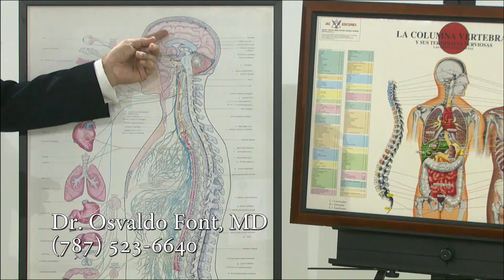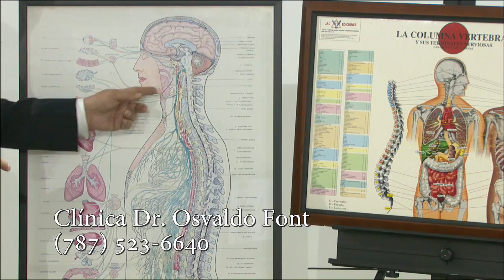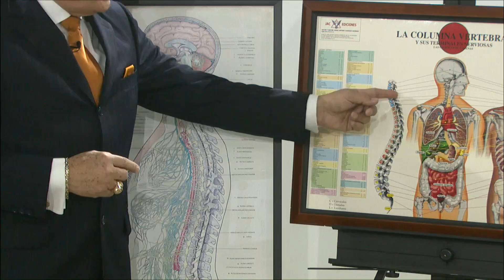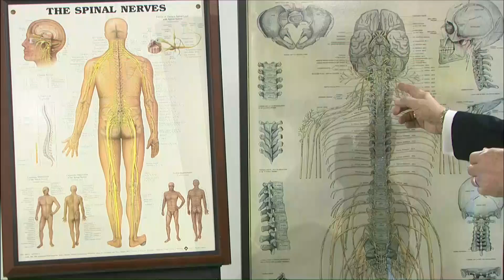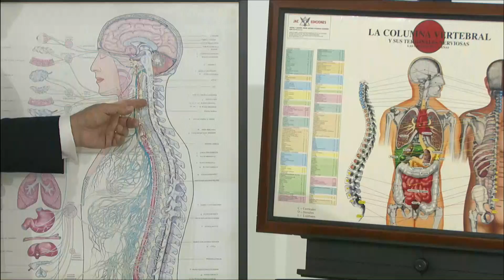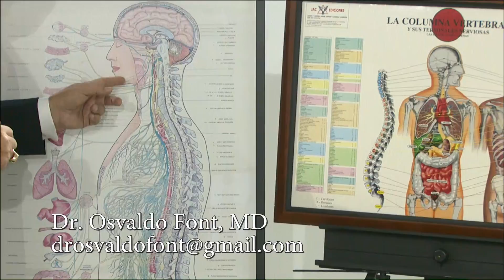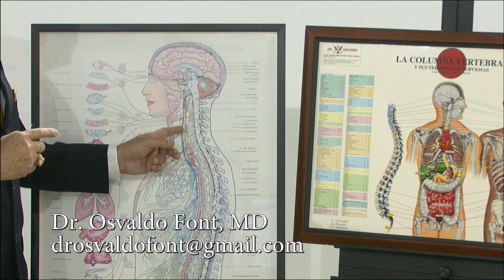Hablemos de tu dolor 03-20-17 (1)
Dr. Osvaldo Font